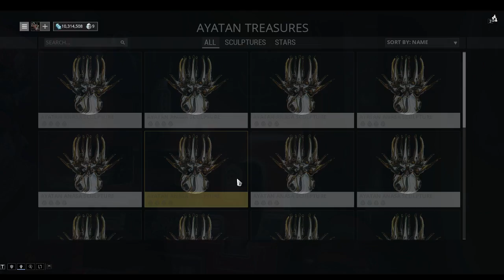SPRING BREAK IS OVER daily 4/2/18